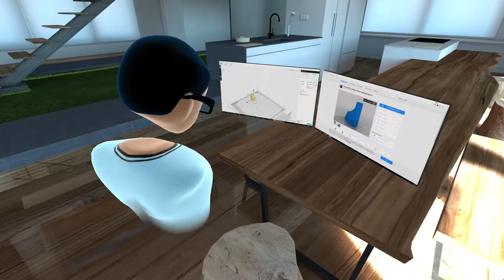Bigscreen heads to mobile VR headsets next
Bigscreen VR has announced they are to begin mobile VR alpha testing on the Samsung Gear VR.